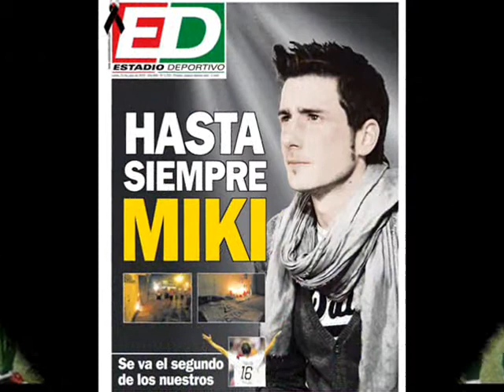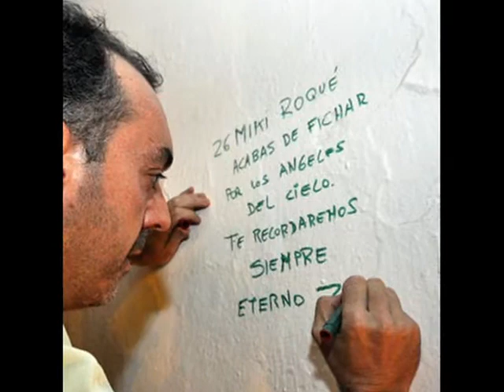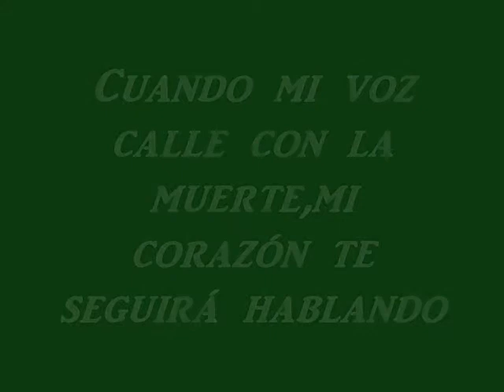Eterno Miki Roqué .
Siempre estás presente en nuestras mentes ...
en nuestros corazones.
ETERNO 26 !!